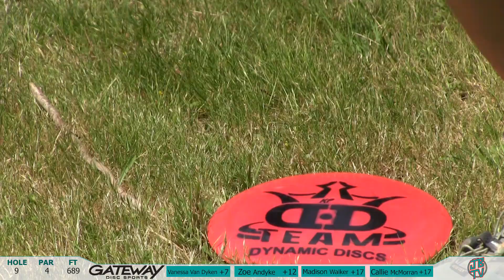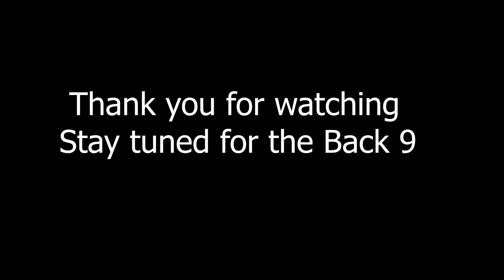2019 Beaver State Fling Final Rd F 9 Fpo Chase (M-Walker, Z-Andyke, V-Van Dyken, C-McMorran)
This is my coverage of the 2019 Bsf chase card, I was able to follow them for 3 of the 4 rounds missing Round 1. DiscGolf This is one of the prestigious tournaments held yearly as a National Tour for the professional disc golfers.